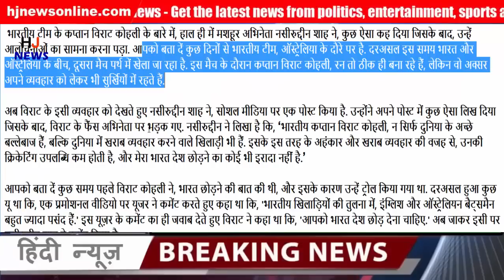Kohli के बारे में नसीरुद्दीन शाह ने कही ऐसी बात, भड़क गए क्रिकेट फैन...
About the Indian team captain Virat Kohli, recently famous actor Naseeruddin Shah had said something like this, after which, he had to face criticism. Let us know that for a few days the Indian team is on a tour of Australia. Indeed, this time between India and Australia, the second match is being played in Perth. During this match Captain Virat Kohli is making runs, but he often remains in the headlines about his behavior.

Now, considering the behavior of Virat, Naseeruddin Shah has posted a post on social media. After writing something like this in his post, Virat fanned the actor. Naseeruddin has written that, "Indian captain Virat Kohli is not only a good batsman of the world, he is also a bad player in the world. Because of such ego and bad behavior, their cricketing achievement is less, and I have no intention of leaving the country. "

Tell me some time ago Virat Kohli talked about leaving India, and due to this he was trolled. Actually, it was a few that, on a promotional video, the user commented, "English and Australian batsmen are very much liked, compared to Indian players." Replying to this user's comment, Virat had said, 'You should leave India.' Now, Nasiruddin Shah has commented on this.

HJ NEWS !!